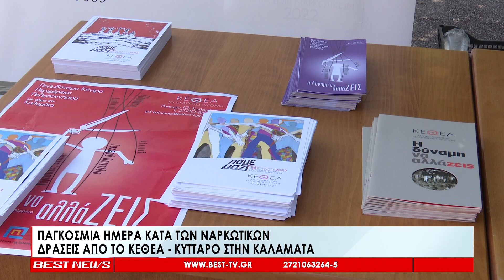Δράσεις του ΚΕΘΕΑ για την Παγκόσμια ημέρα κατά των Ναρκωτικών